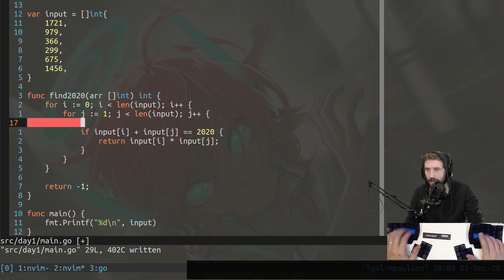What is Twitch? - Twitch 101 Series for Newbies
Newest Discord Member:    almightypandora♯0
All the stuff I do online is completely free but, if you'd like to support my online work, the best things you can do are:
Hello and welcome to an all NEW series here on YouTube! This "101" series is for people who are completely new to the Twitch website!

During this series we will cover topics such as:
* What is Twitch
* How to attach your Twitch account to your Amazon Prime account
* How to navigate the Twitch front page
* How to follow someone

This series was inspired by and is similar to videos by AshniChrist and Stream Scheme.